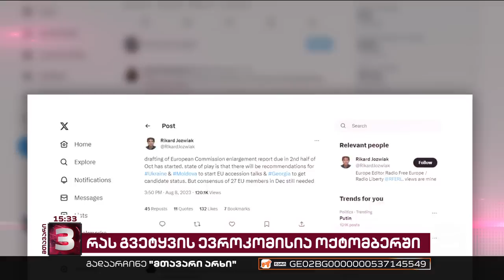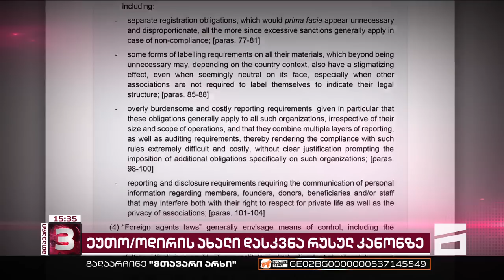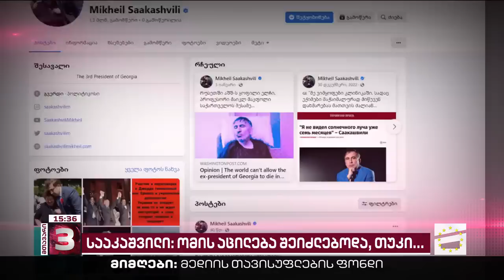ვითარება შოვში | მთავარი 3 საათზე - 9.08.2023